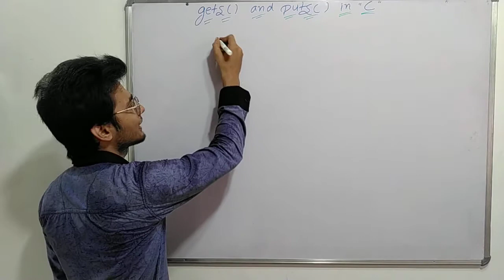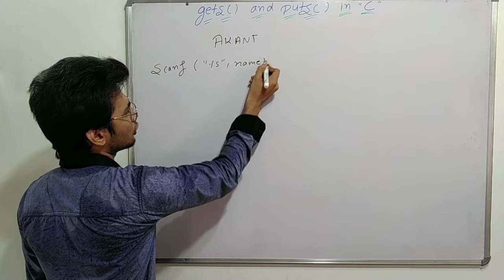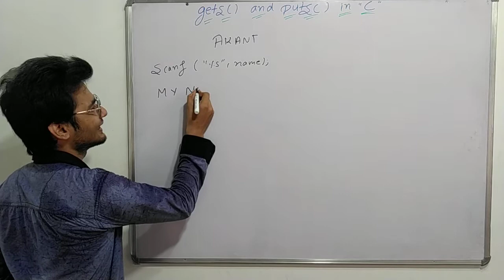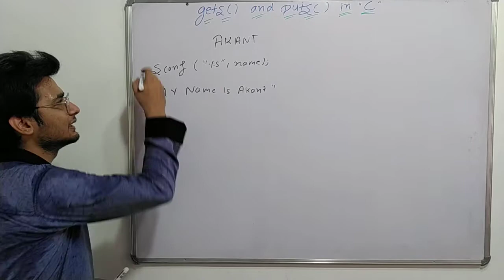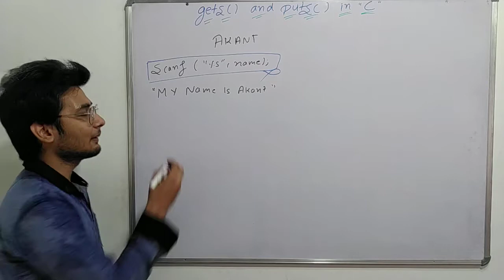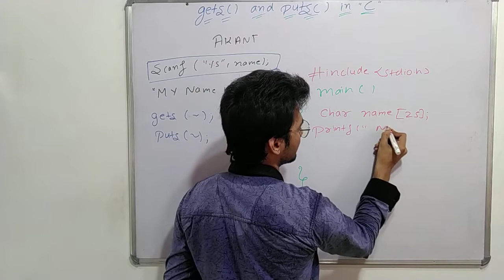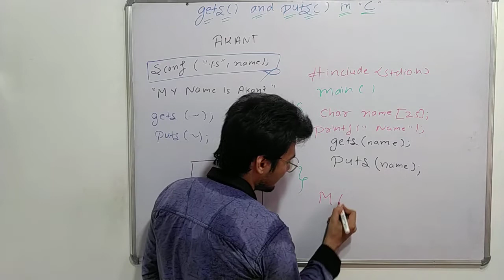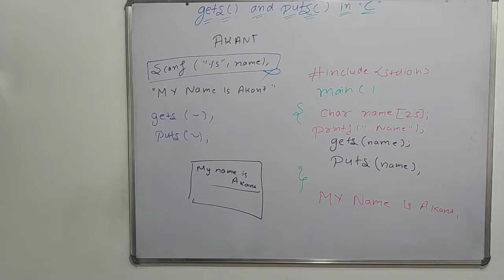gets and puts function in string in hindi || C programming language || strings in C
Is video mai hum C programming mai gets and puts function ko cover kar rhe hai , uske basic se advance tak saare key points ko address karke is video mai bataya gaya hai

Aur sath mai C programming ke har ek concept ko , uske programs ko , details way mai point point to samjhaya gaya hai , jisse aapko aasani se sab clear ho sake

C programming language ki poori playlist bani hui hai jisko aap hmare channel ke playlist section mai dekh sakte hai...